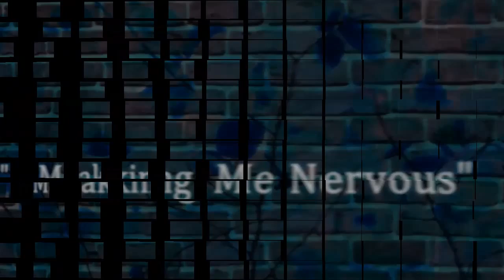good music says Mr. Jones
good musiv by: Brad Sucks "Making Me Nervous"